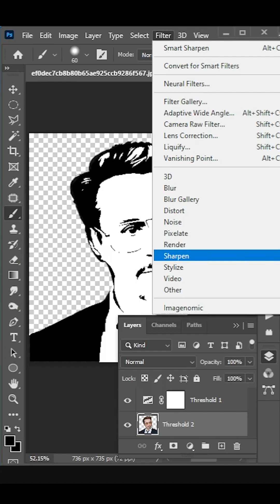How to Convert Raster Image to Vector#shorts